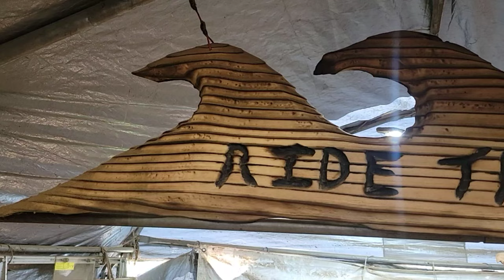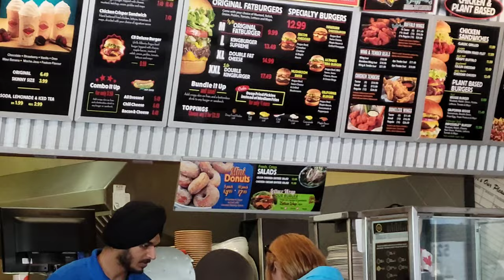An owl wood carving.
Carving A wood owl with power tools.

Kutzall
carving burs I use link,